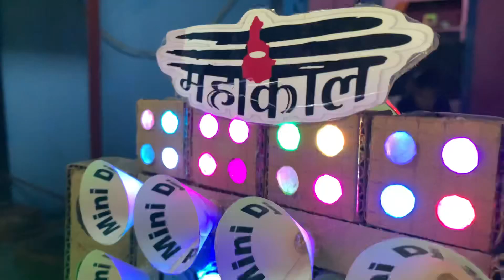Navdurga Gaori Ganesh Murti Navratri Pooja Dj Light | Mini DJ Truck Durga Radha Krishna Mini Trolly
New Gouri Ganesh Moorti DjTrolley Navratri Radha Krishna Trolley Mini Dj Truck Light Decoration